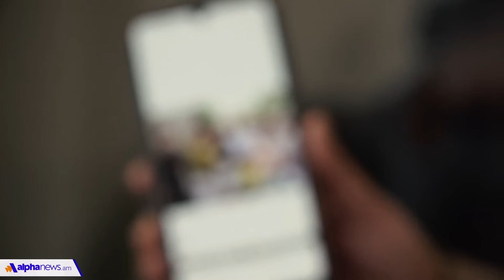Արցախի ցեղասպանության ականատեսները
Alpha News-ը շարունակում է զրուցել Երևանում գտնվող Արցախից բռնի տեղահանվածների հետ: Նրանցից շատերը նույնիսկ ծանրագույն պայմաններում մտածում են իրենց երեխաների կրթության և ձեռքբերումների մասին:

Գայանե Ազիզյանը պատմեց, որ իր դուստրը Ստեփանակերտի այս տարվա վերջին շրջանավարտներից է: Գերազանց է ավարտել դպրոցը, սակայն Ադրբեջանի սանձազերծած վերջին ագրեսիան այդպես էլ թույլ չտվեց, որ ստանային կարմիր դիպլոմը: Պատրաստվում են Հայաստանում ոլորտը համակարգող գերատեսչությունից պահանջել այն: